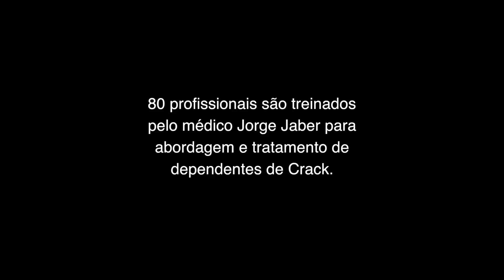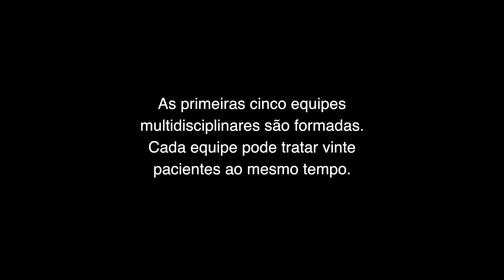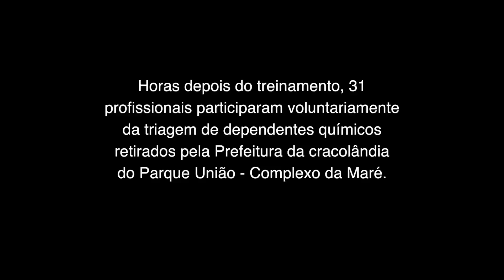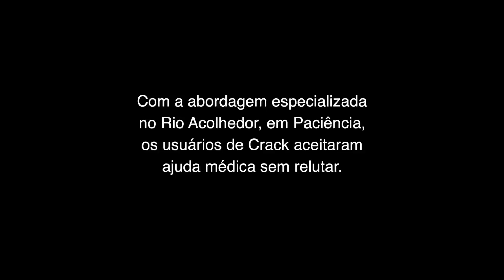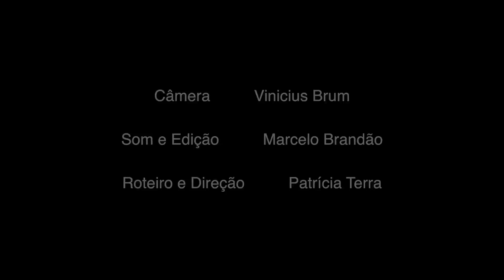Treinamento CRAC - Centro de Recuperação e Abstinência do Crack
O médico Jorge Jaber, psiquiatra especialista em dependência química,  mostra como montou uma equipe multidisciplinar para atender dependentes químicos retirados de cracolândias no Rio. No vídeo, um treinamento para a formação do CRAC - Centro de Recuperação e Abstinência do Crack